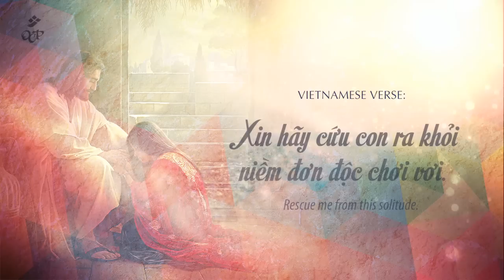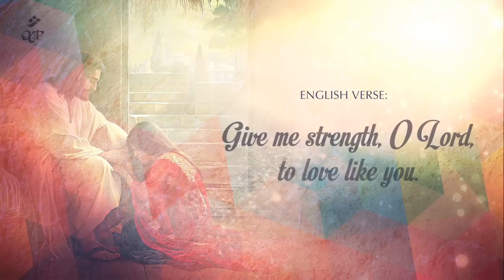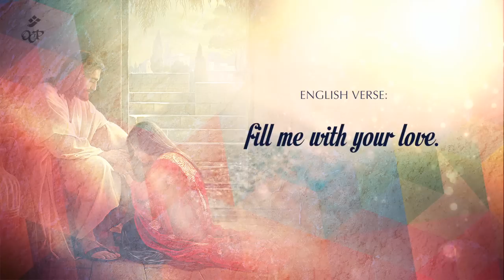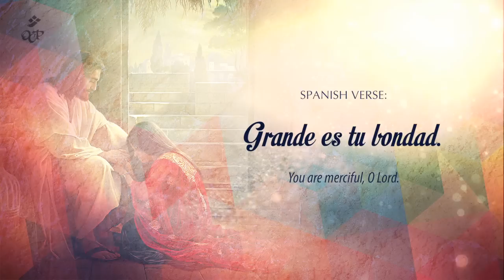Cristo, Sáname/Jesus, Heal Me/Giêsu, Chữa Con Lành - Estela García-López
"Cristo, Sáname/Jesus, Heal Me/Giêsu, Chữa Con Lành" by Estela García-López (English/Vietnamese/Spanish)
Text: Estela García-López; Vietnameses translation by Vũ Nguyên Ngọc, Paul Nguyễn.

English and Spanish lyrics available in Spirit&Song III (2013), #337

Lead Vocals: Cường Huỳnh, Griselda García, Estela García-López, Rodolfo López
Background Vocals: Brian Francis, Griselda García, Miriam García, Estela García-López, Rodolfo López

Piano: Rick Modlin; Acoustic Guitar: Tim Ellis; Electric Guitar: Rodolfo López;
Bass Guitar: Jamin Swenson; Drums & Percussion: Mike Snyder
Produced by Craig Kingsbury, Rufino Zaragoza.